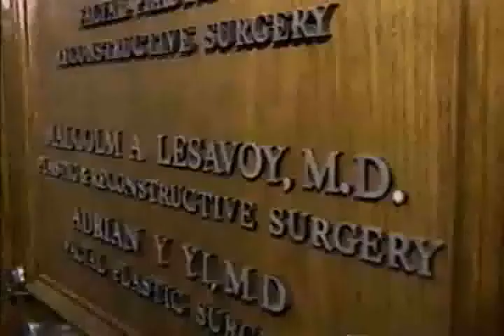Beverly Hills Plastic Surgeon | The Right Questions to ask Before Plastic Surgery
Dr. Malcolm Lesavoy, Board-Certified Plastic Surgeon
Lesavoy Plastic Surgery
9301 Wilshire Boulevard #410

if you are considering cosmetic surgery you don't want to trust just any doctor so where do you start in your search for the right one well you go straight to the surgeon who the surgeons go to for advice so what consideration should you make before selecting your doctor and what is your obligation as the patient when it comes to researching the right surgeon for your needs this is the guy that surgeons go to when they need to consult a surgeon Dr Malcolm Lesavoy and he has some very important Common Sense advice if the patient chooses a board-certified plastic surgeon who has had good training and they can check his credentials and check his Hospital affiliations and check his Outpatient Surgical facility and check his associates then I think it is appropriate for that person to take some advice Dr Lesavoy also recommends calling the American Society of plastic surgery for references and what about all those doctors who advertise in magazines or newspapers advertising in plastic surgery is a is a difficult ethical and moral problem for all of history it has been unethical for Physicians to advertise over the past 10 years or so it has become legal and to a certain extent ethical whatever you do remember the doctor is working for you you are entitled to his or her time and advice make sure you don't feel rushed and ask plenty of questions